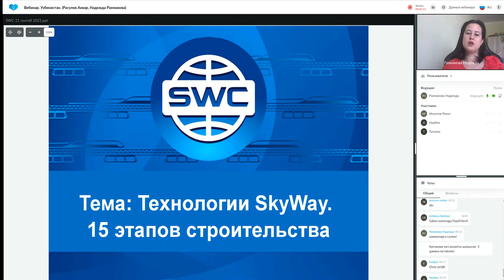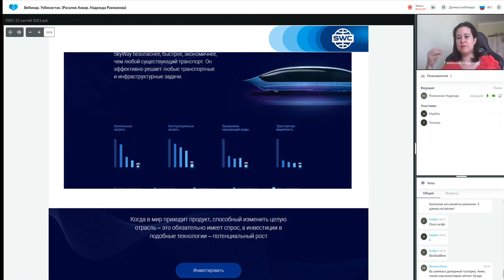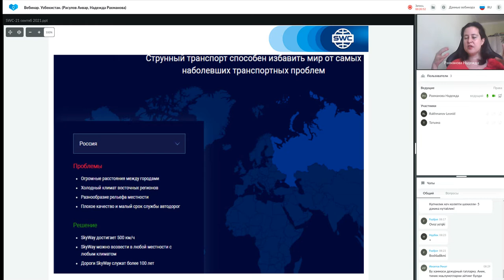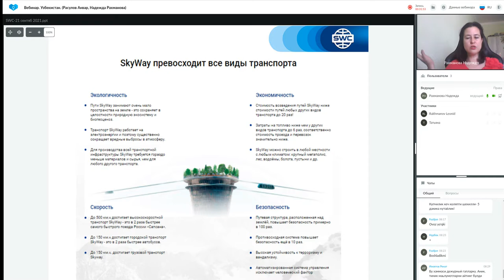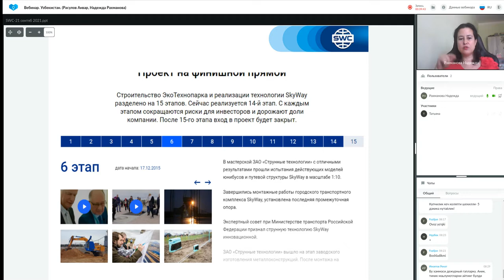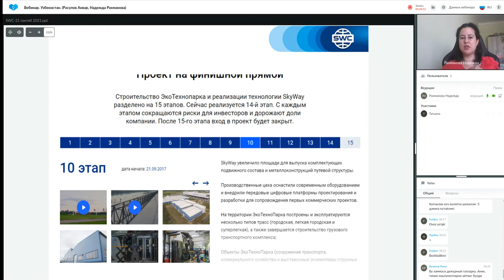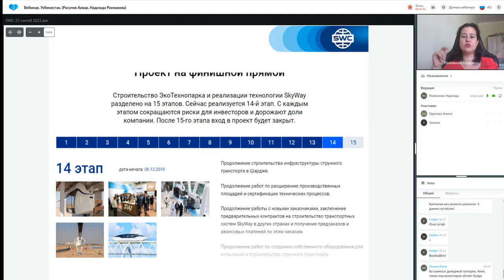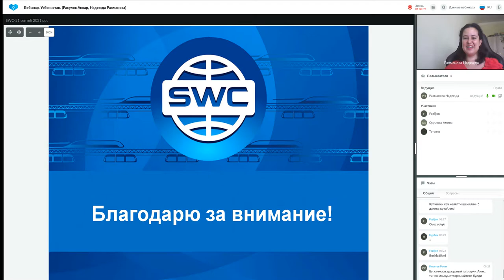21.09.2021 даги Технология тақдимоти. Етакчи: Надежда Рахманова.